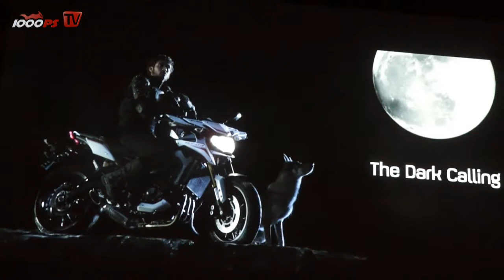World Premiere | Yamaha MT-09 Street Rally with Valentino Rossi 2014@EICMA 2013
World Premiere of the new Yamaha MT-09 with Valentino Rossi @Eicma 2013.